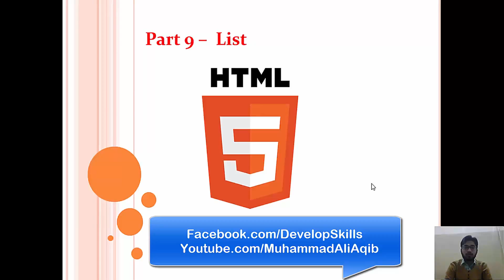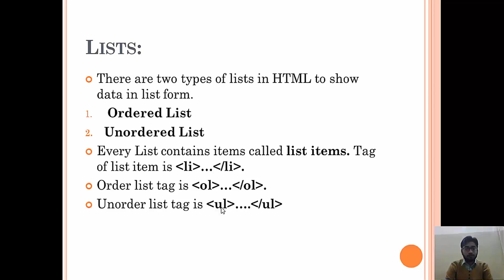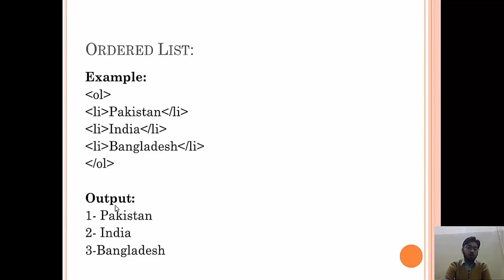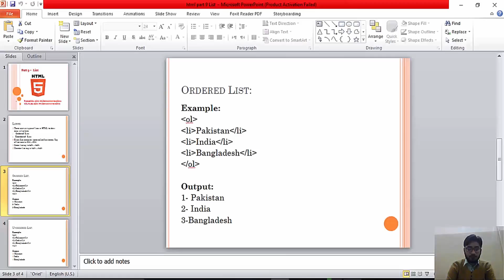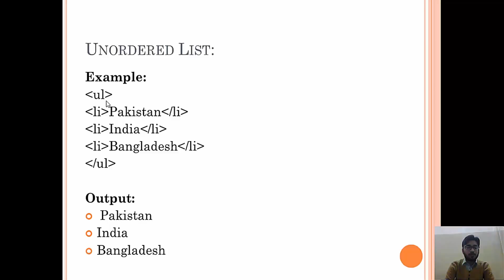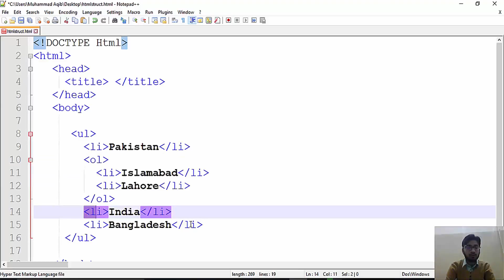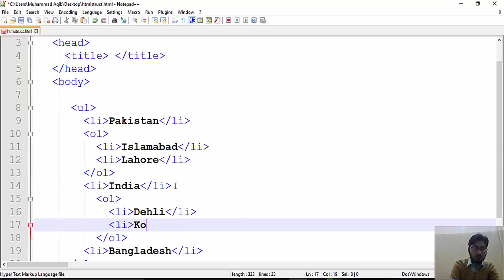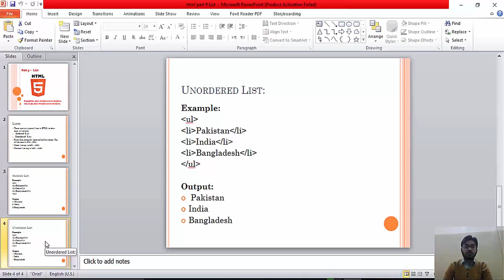HTML5 Tutorials in Urdu/ Hindi for beginners Part 9 List